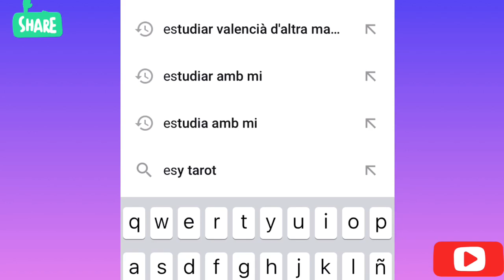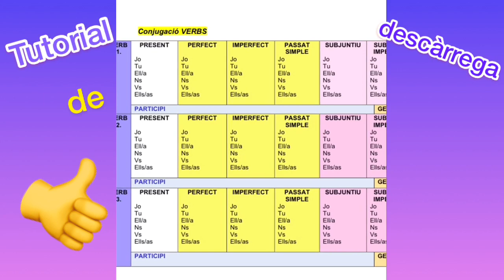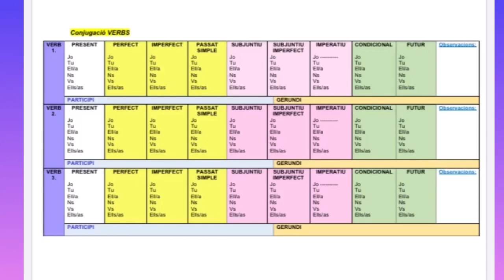Pla d'estudi tutorial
Pla d'estudi tutorial. Ací podeu descarregar gratis el Planificador setmanal
Aquest vídeo és un tutorial de descàrrega d'una graella de regal per a practicar els verbs 2020. Dedicava cada dia 1 hora per a conjungar 10 verbs i m'apuntava les errades en la columna d'observacions. Amb esforç i una mica de sort, podràs obtindre el títol de valencià que més desitges B2, C1, C2. No oblideu , cal practicar molt! Si us ha agradat, per favor deixar-me per ací els vostres comentaris. Adeuuuu!
👉 Si vols comprar material docent i recursos acadèmics, visita la meua botiga en linea: Tenda TPT
👉 Per comprar aquests llibres in format paper o Kindle :
1.El gatito que necesita jugar

🎬 Estudiem valencià d'una altra manera